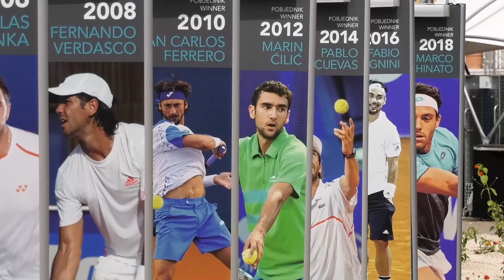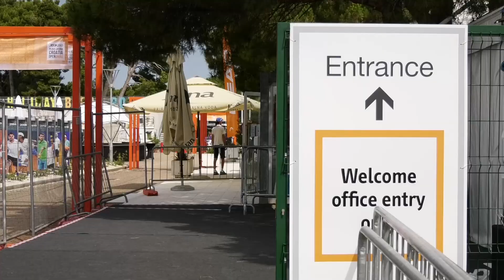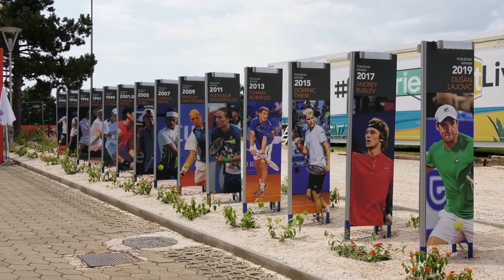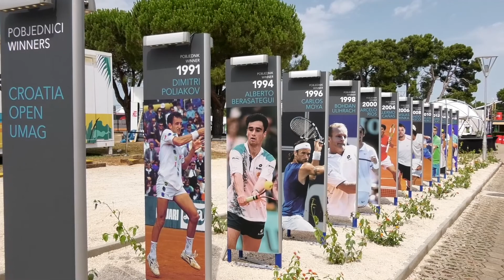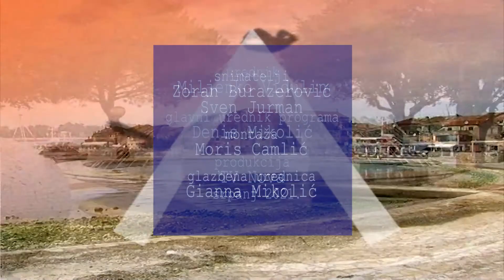Kronika Grada Umaga 26.07.2021.